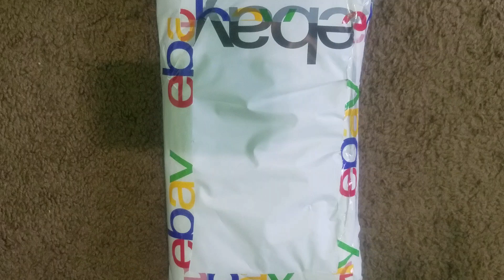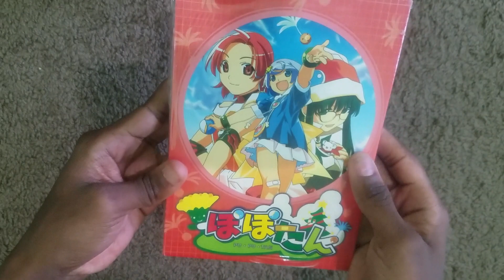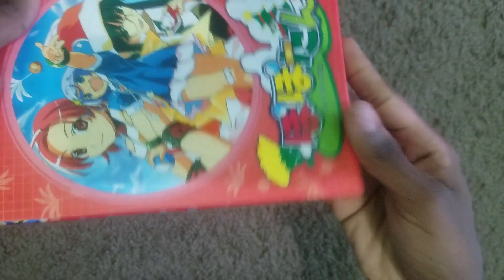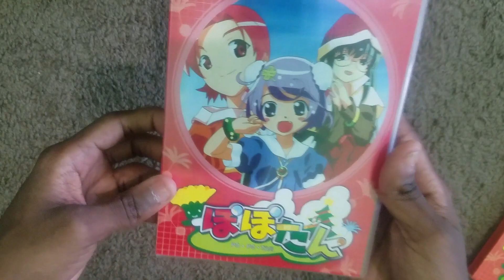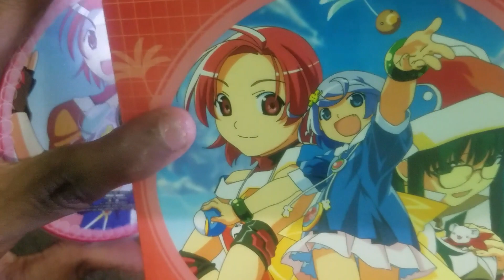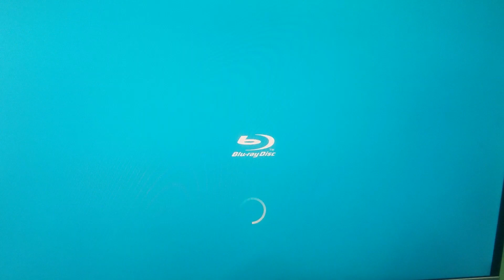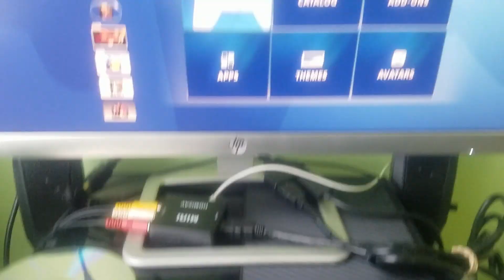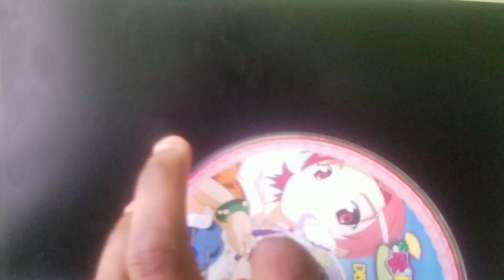Unboxing: PoPoTan Complete Series DVD